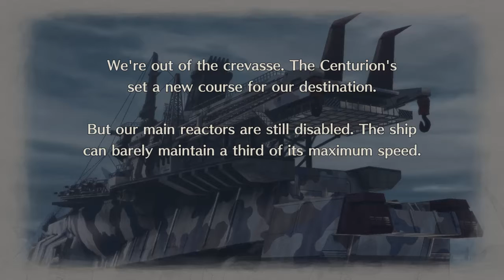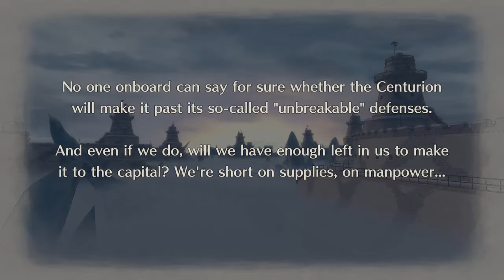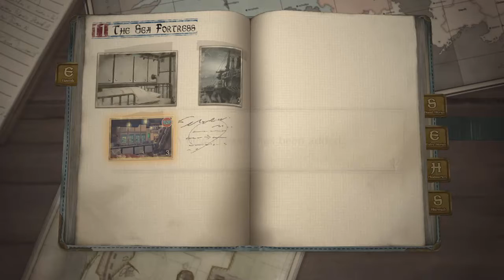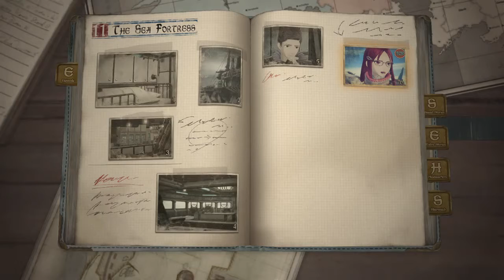lets play valkyria chronicles 4 blind part 43 the sea fortress